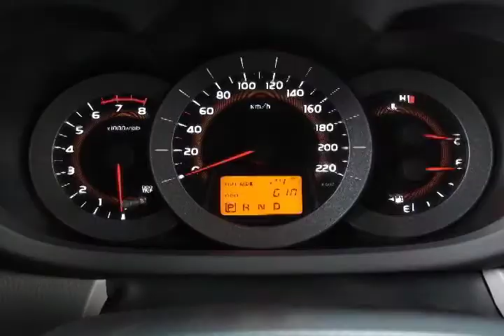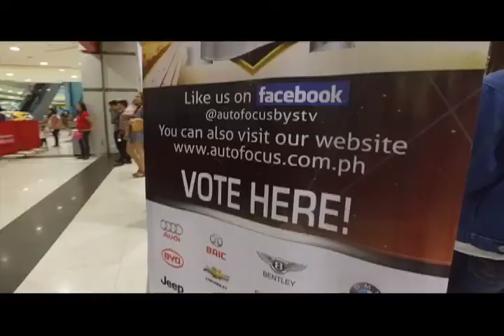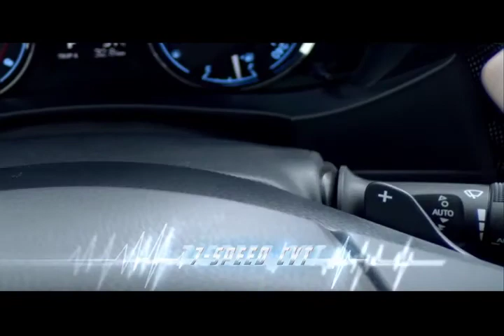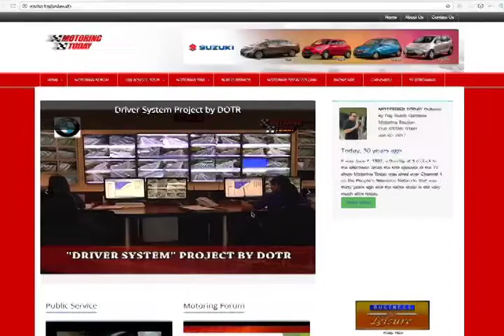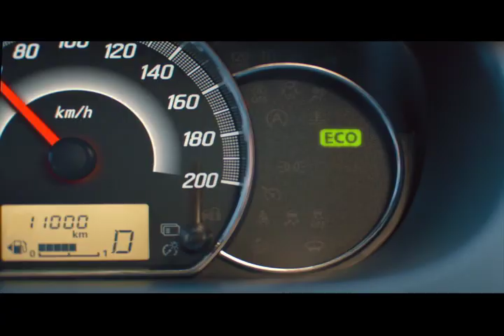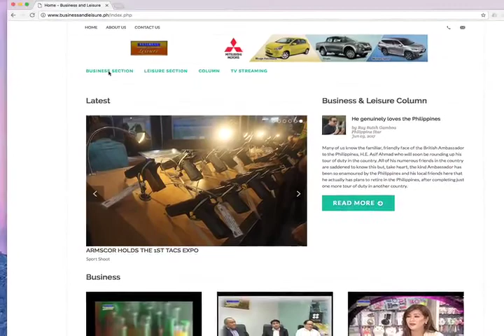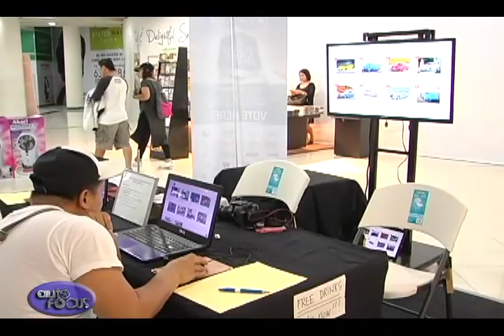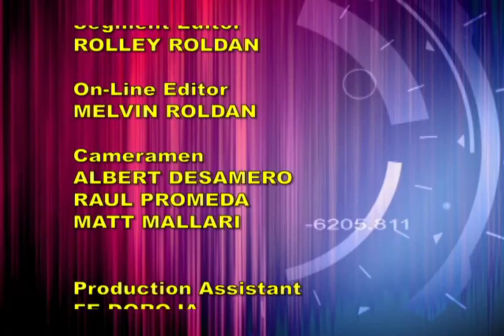2017-2018 AFPCA/AFMCA TV SPECIAL Full Episode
This is a special presentation that we are having today as we bring you the highlights of the awarding ceremonies of the 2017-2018 Auto Focus People’s Choice and Media’s Choice Awards.